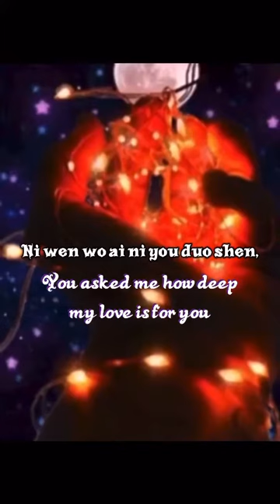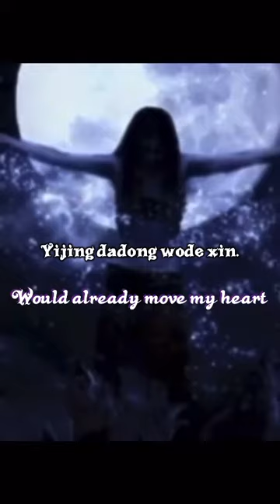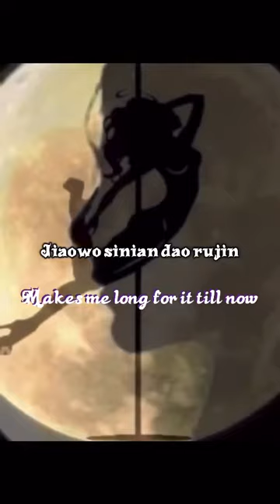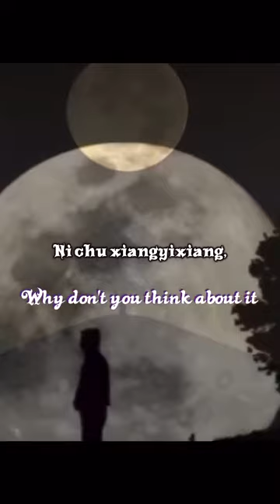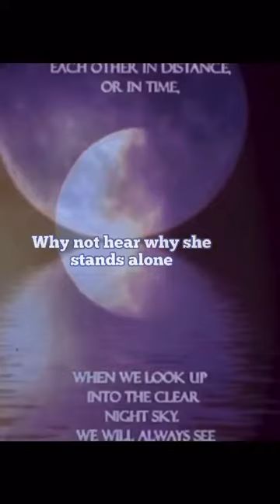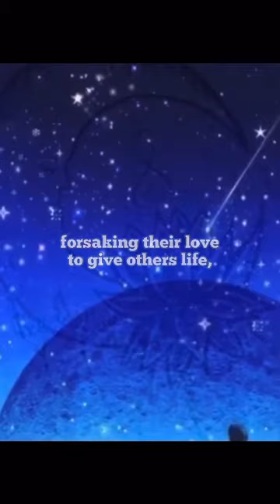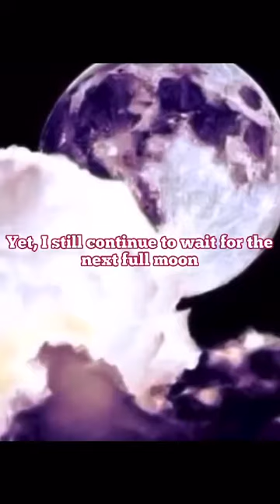The moon represents my heart - Lyrics extended remix with prose “The Moon” (Engsub)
Song: The moon represents my heart
Composer: Teresa Teng
Singer: Hong Jin Young
Musical song: Kenny G
Prose: The Moon

Thank you so much for uploading and sharing those lovely photo(s)/gif image(s) on the net.  This song is one of my favorite songs. Creating this video is my way of showing an appreciation to the collected arts and music, and sharing my passion with all the music lovers out there like me.